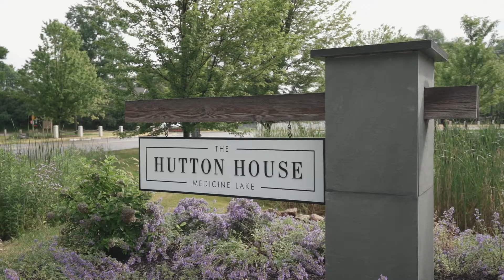Shikha + Aman | Hutton House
Shikha & Aman
June 27th, 2021
The Hutton House
Medicine Lake, MN